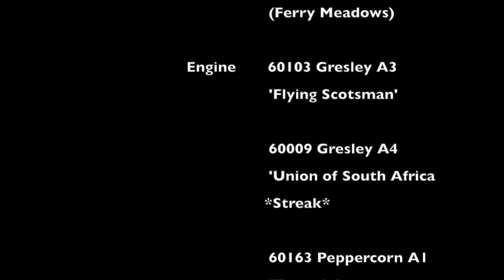London North Eastern Railway steam locomotives day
London North Eastern Railway Day is all about different locomotives that worked for LNER on the East Coast railway. The Flying Scotsman will be there, which is famous for being the first locomotive to reach speeds of 100MPH and for none stop journeys. There will also be many other interesting steam trains to view. The Mallard which is famous for speeds of 126 MPH and has set a world record for steam locomotives of its time. Please sit back and enjoy the journey

Featured locos
60103 Gresley A3 Flying Scotsman
60163 Peppercorn A1 Tornado
60009 Gresley Union of South Africa
1264 Thompson B1 as 1251 Oliver Bury
61306 Thompson B1 Mayflower
8572 Holden B12
62005 Peppercorn K1
Except NER Petrol and Electric Auto car